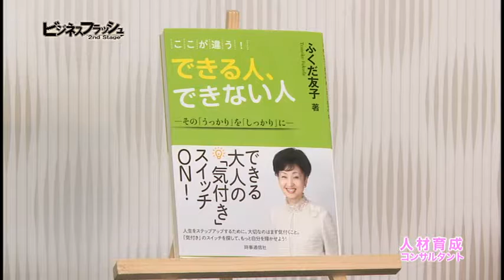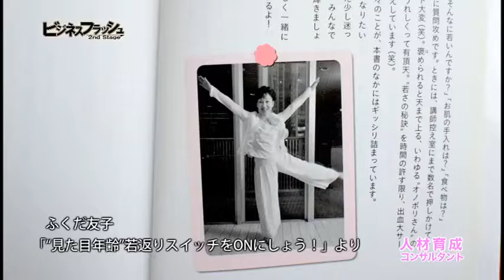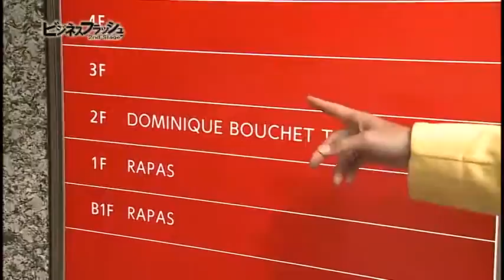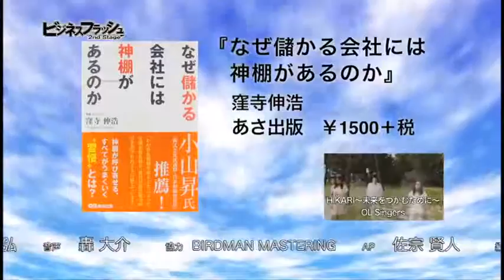ビジネスフラッシュ 2ndStage～企業が輝くとき～（人材育成コンサルタント、ドミニク･ブシェ トーキョー）